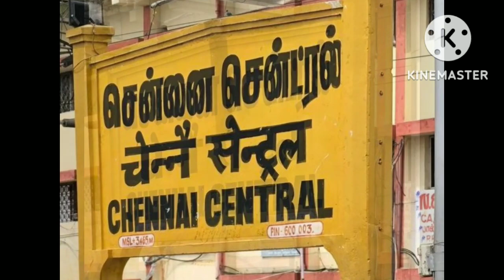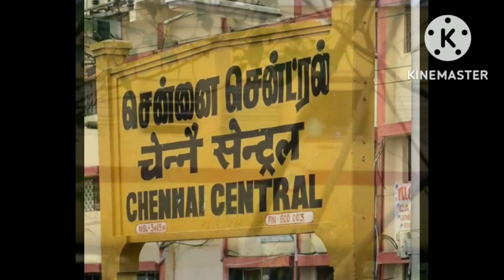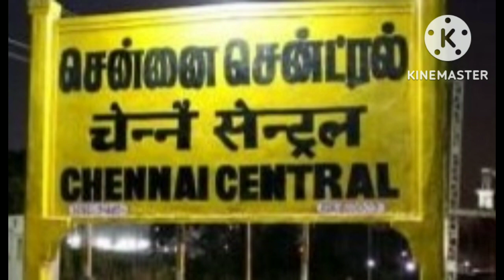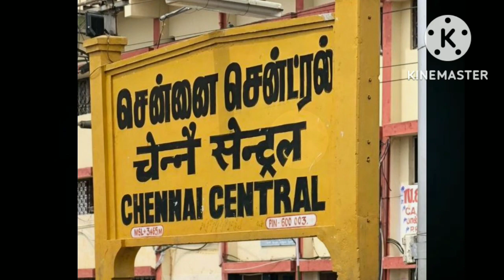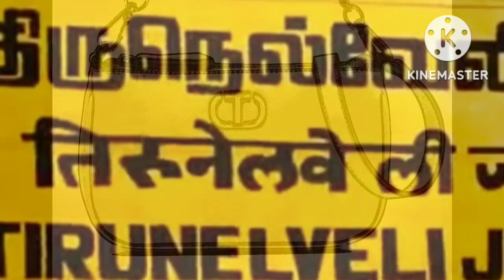சென்னை இரயிலில் பேய் /Real Ghost story/ep-37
Hi,
     hlo friends this this story  mention to chennai train . in ghost story in tamil. horror and very interest please use headphone. better feeling. ok bye guys .

  please
       K.Nagarajan